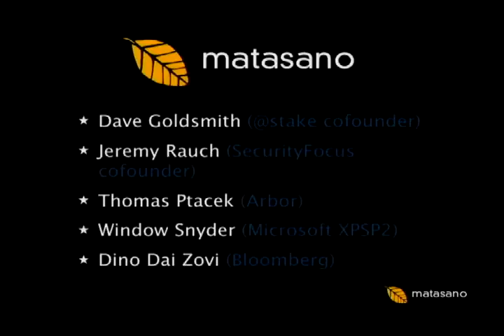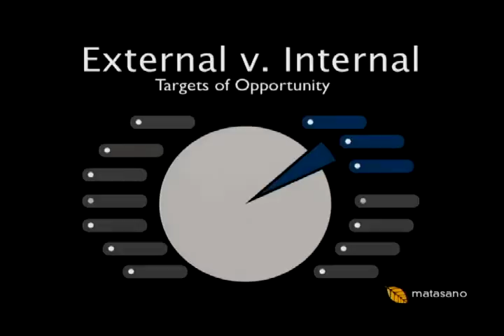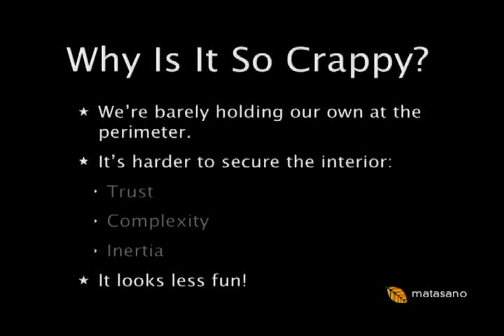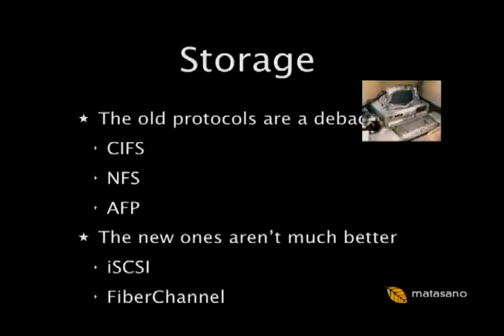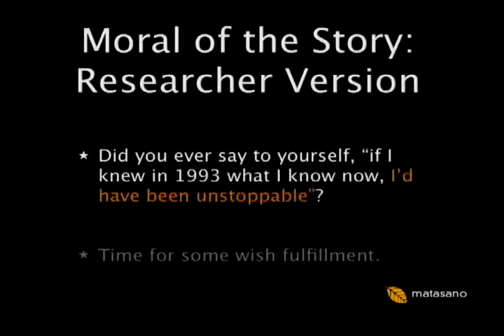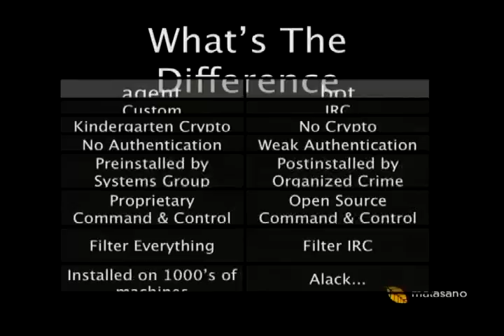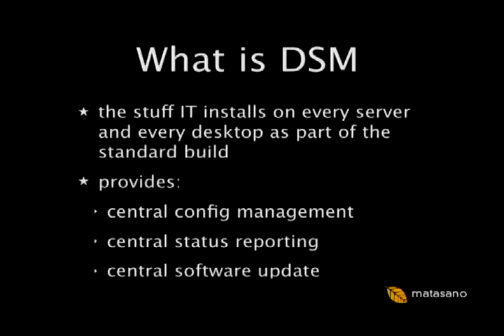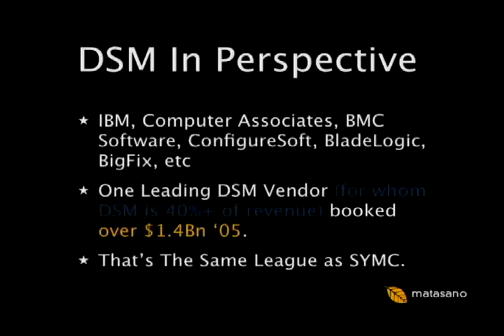2006_BlackHat_Vegas-V13-Ptacek_and_Goldsmith-Elec_Sheep-00.avi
Blackhat 2006